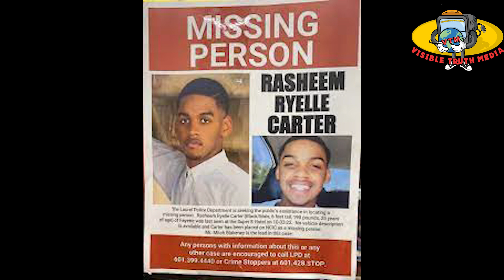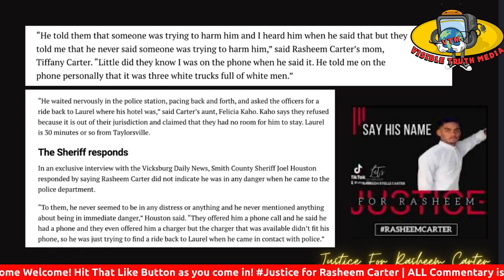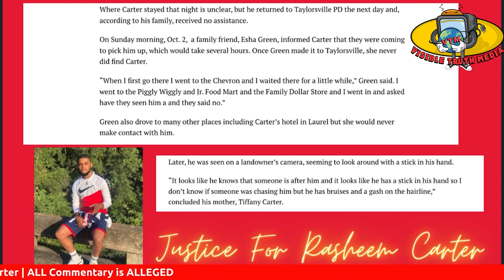Remains Of Missing Young Black Man Found In Smith County.